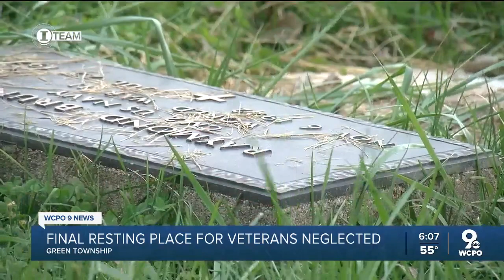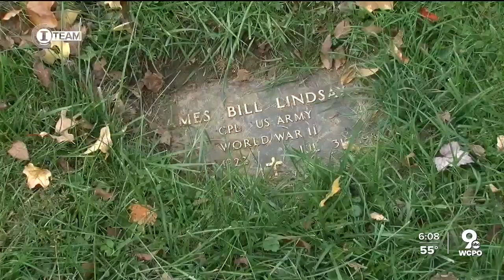Final resting place for veterans neglected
A historic cemetery owned and maintained by the city of Cincinnati government, has dozens of broken tombstones, overgrown weeds and overflowing trash cans on Veterans Day.